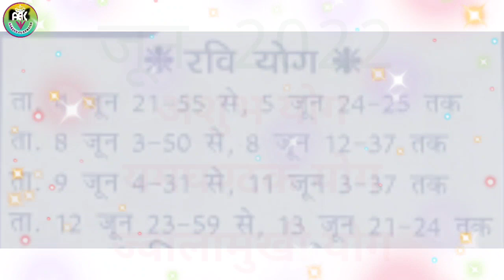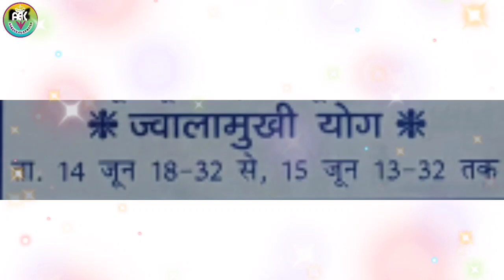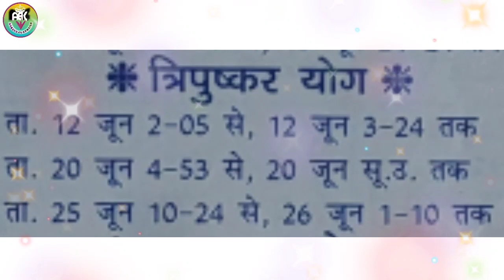Shubh Muhurat June 2022 | जून 2022 शुभ अशुभ मुहूर्त संपूर्ण जानकारी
Cover Topic

shubh Muhurat June 2022 june shubh muhurat 2022 june month muhurat जून 2022 शुभ अशुभ मुहूर्त संपूर्ण जानकारी sarvarth siddhi yog june 2022 amrit siddhi yog june 2022 guru pushya nakshtra june 2022 guru pushya yoga june 2022 guru pushya yog kab hai june month mein greah parvesh muhurat
june month shubh muhurat 202 जून 2022 का कैलेंडर june 2022 जून 2022 शुभ मुहूर्त शुभ मुहूर्त जून 2022 may shubh muhurat 2022 sarvarth siddhi yog may 2022 गुरु पुष्य योग जून 2022 जून में रवि पुष्य योग कब है सर्वार्थ सिद्धि योग कब है जून में sarvarth siddhi yoga may 2022
2022 में गुरु पुष्य नक्षत्र 2022 में गुरु पुष्य योग जून 2022 ravi pushya nakshatra gurupushy yoga 2022 Ravipushp yog 2022 Ravipushya yog kab hai ravi pushya nakshatra ke totke गुरु पुष्य योग के टोटके,चमत्कारी पुनर्नवा जड़ के टोटके रवि पुष्य के आसान टोटके गुरु पुष्य नक्षत्र गुरु पुष्य नक्षत्र 2022 में कब कब है  पुष्य नक्षत्र कब है 2022 रवि पुष्य महायोग 2022 पुष्य योग 2022 जबरदस्त टोटके गुरु पुष्य योग 2022 मे कब है
अपामार्ग लाए रवि पुष्य योग मे
पारस पीपल यहां से प्राप्त करें
Telegram जॉइन करने के लिए यहां क्लिक करें
पूजा मे मैं यही सब उपयोग करती हूं
Pure chandi Charan Paduka
भोजपत्र
Wooden patla लकड़ी की चौकी
Kuber yantra
Shree yantra
Dakshinavarti shankh
Knkdhara yantr
Dried Vacha (वच)for laxmi prapti

ABOUT MY CHANNEL
Jai gurudev
Jai jinendra